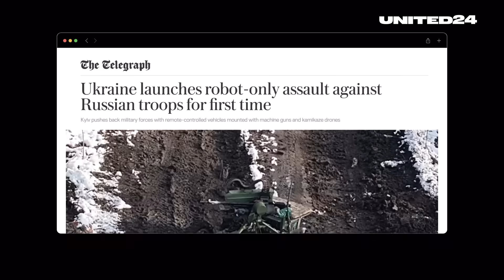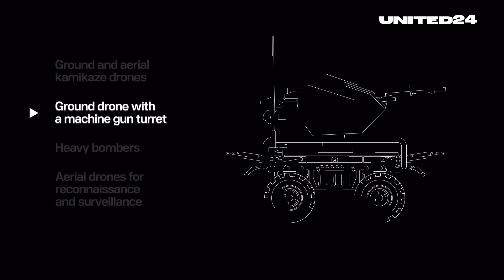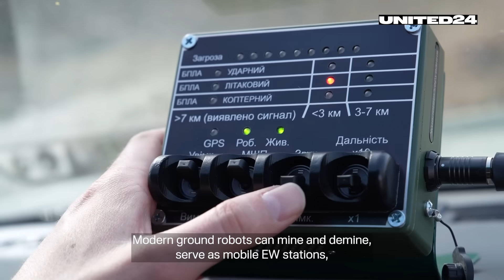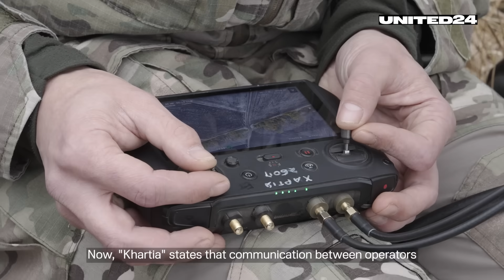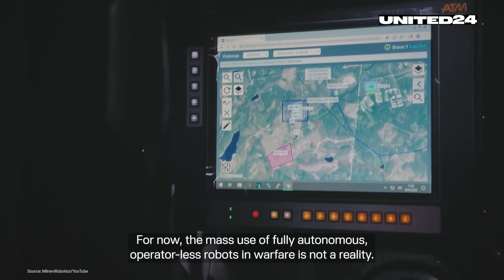Robotic Combat Systems: How They're Changing the Battlefield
At the end of 2024, the fighters of the "Khartia" brigade carried out a historic operation — the first-ever assault conducted exclusively with drones. The attack involved turrets as well as ground and aerial kamikazes. United24 Media discussed this operation directly with those who planned and executed it, and also explored what modern combat drones are capable of.

🇺🇦 Firsthand news from the epicenter of global events

💪 When fighting for freedom, every penny counts.